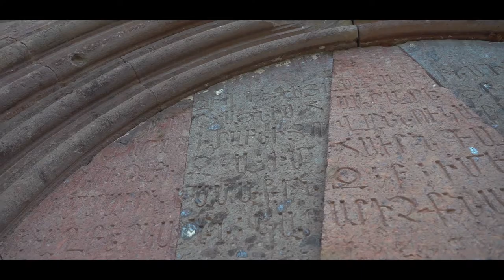Hakob & Lilia -Wedding trailer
Created by AR studio